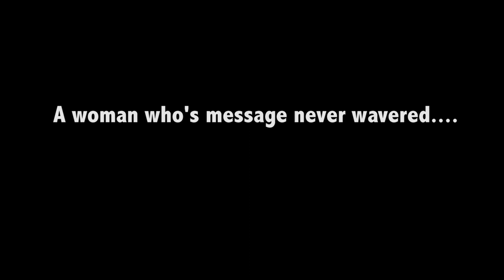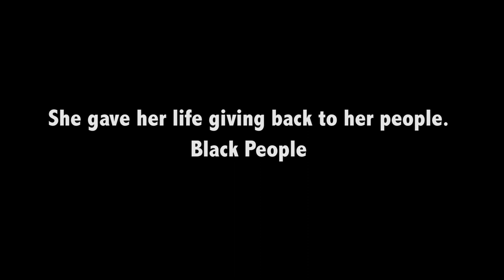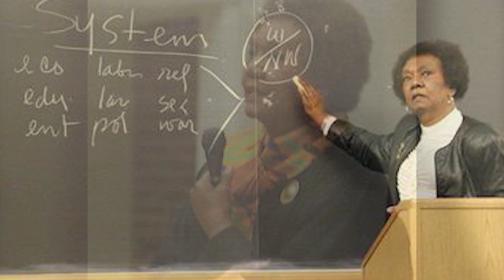Tribute to Dr. Frances Cress Welsing....You will be missed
Dr. Frances Cress Welsing, (Psychiatrist, Activist, Author, Elder), a warrior that dedicated her life to helping black people understand this system of racism/white supremacy and how it affects the black community. Her memory will forever be with us. This warrior will truly be missed. RIP Dr. Frances Welsing

-The Great Griot Team